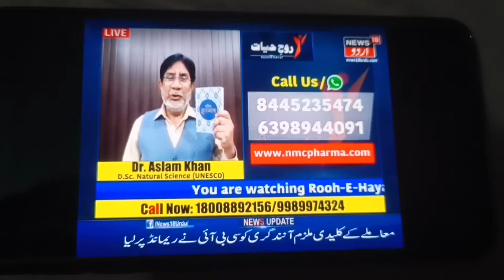Embroyology and Quran. By-Dr. Aslam